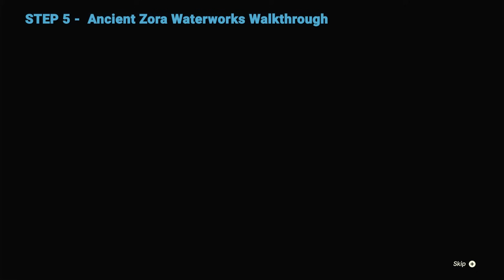Sidon of the Zora Full Quest Walkthrough Zelda Tears of the Kingdom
Sidon of the Zora Full Quest Walkthrough Zelda Tears of the Kingdom video. Sidon of the Zora Full Quest Walkthrough Zelda Tears of the Kingdom guide & locations. Here you can see where to find Sidon of the Zora Full Quest Walkthrough Zelda Tears of the Kingdom
00:00 STEP 1 - Sludge Covered Statue
01:26 STEP 2 - Visit Sidon and complete following quest
03:01 STEP 3 - The Broken Slate
04:24 STEP 4 - Clues to the Sky
09:46 STEP 5 - Ancient Zora Waterworks Walkthrough
15:35 STEP 6 - Restoring the Zora Armor
17:14 STEP 7 - Use Zora Armor
17:38 STEP 8 - Road to the Wellspring Island Water Temple
23:26 STEP 9 - Water Temple Puzzle 1
24:31 STEP 9 - Water Temple Puzzle 2
25:33 STEP 9 - Water Temple Puzzle 3
26:35 STEP 9 - Water Temple Puzzle 4
27:09 STEP 10 - Water Temple Boss Fight

The Legend of Zelda Tears of the Kingdom / Zelda TotK is an action-adventure game developed and published by Nintendo.